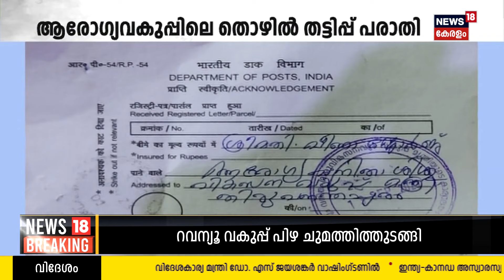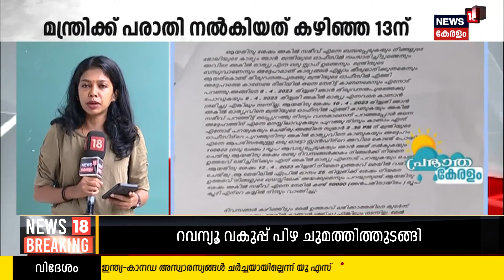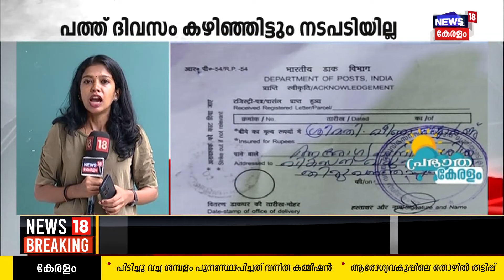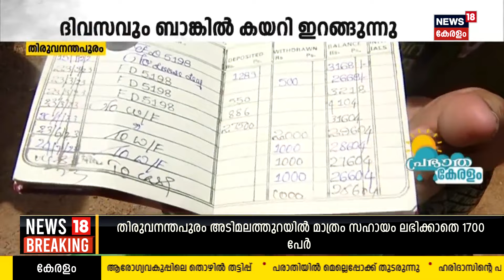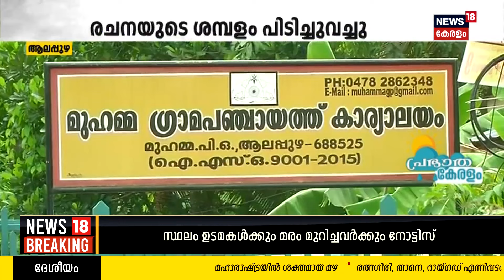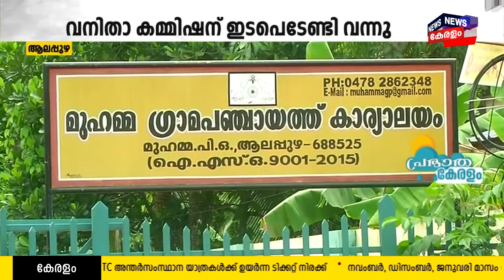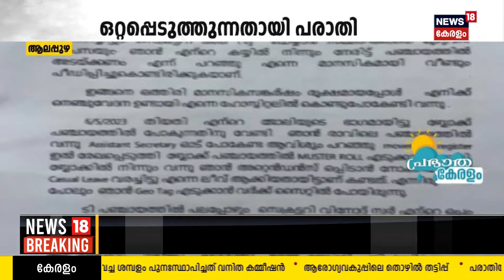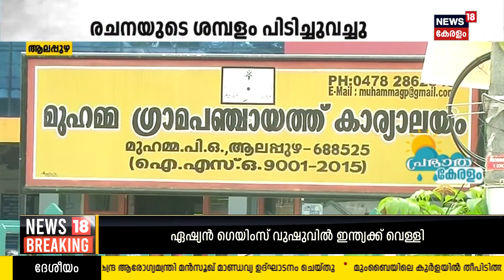Malayalam News | Morning News | പ്രഭാത കേരളം - Malayalam News Bulletin | 28th September 2023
Malayalam News : Let's wake up to a reliable and credible source of news with the 'Morning News' bulletin of News18 Keralam. For better results, enjoy the news with a cup of hot tea like a Malayalee.